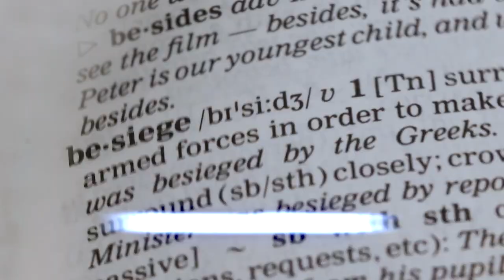A doua epistolă a lui Pavel către Corinteni - Cap.2;14-3;6 - Biruința ne aparține! - Episodul 3